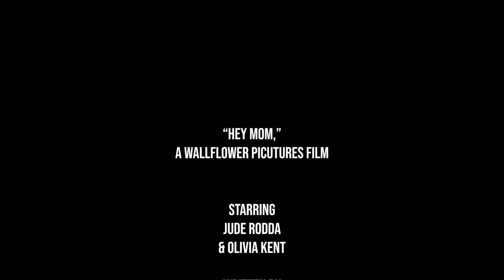"Hey Mom," [Short Film - Drama]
"Hey Mom,"

A Wallflower Pictures Film

Written by Trey Brown

Directed by Yuvi Hecht & Trey Brown

Starring Jude Rodda & Olivia Kent